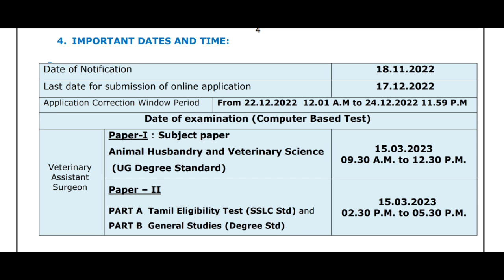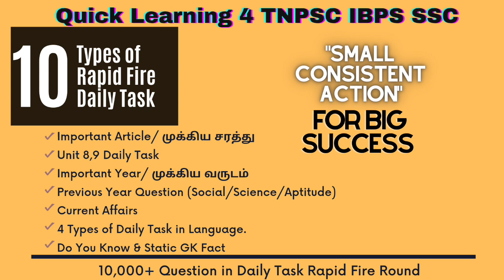Veterinary Assistant Surgeon 2023 | GS + Eligibility Tamil Study Plan Test Series| TNPSC 2023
*How to Join - Target TNPSC 2023 Topper Series - Full Details*